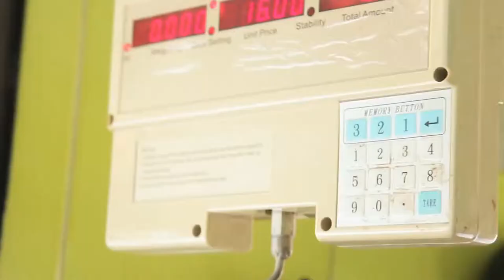Saludando Castilla - Actitud positiva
En Castilla conocimos a Elías Reslen, con el disfrutamos una preparación con sabores muy costeños: viuda de carne, mientras conversábamos sobre la actitud positiva para sobreponernos a momentos difíciles en la vida.

Saludando TV es realizado por el Parque de la Vida, una alianza entre la Universidad de Antioquia y la Alcaldía de Medellín. Se transmite todos los jueves a las 4 p.m. por Teleantioquia.